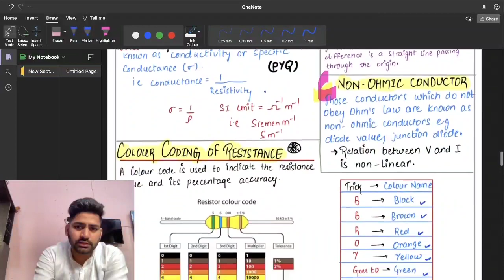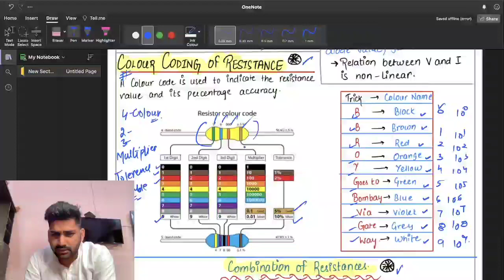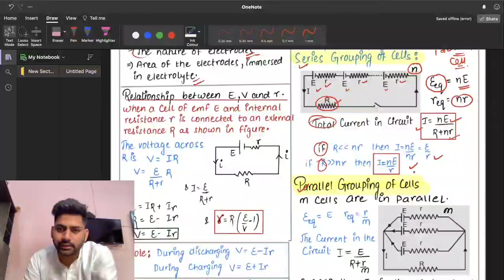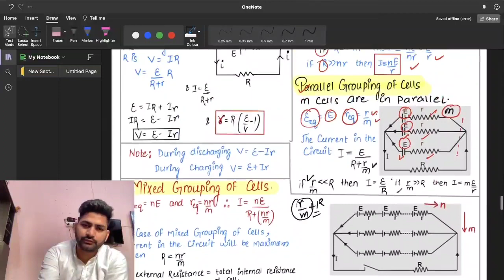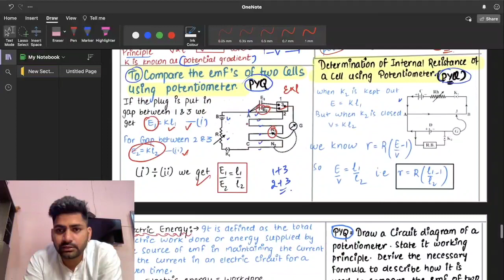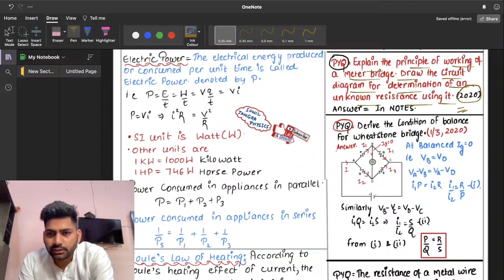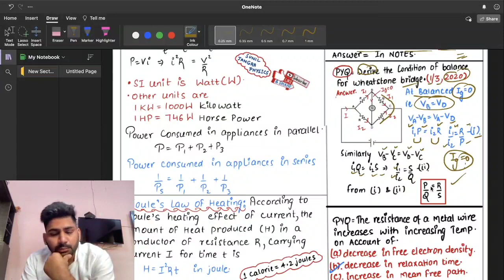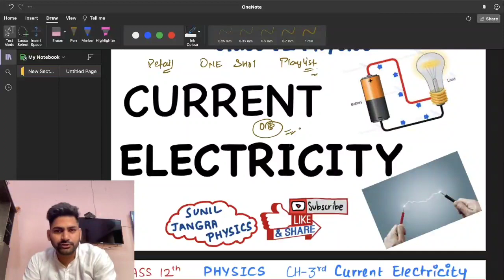Battle Batch 08 | Current Electricity | Short Revision | Part-2 | Board Exam | Sunil Jangra